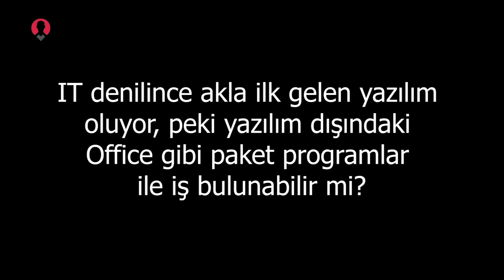IT denilince akla ilk gelen yazılım oluyor, Office gibi paket programlar ile iş bulunabilir mi?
Değerli üyelerimiz,

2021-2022 tarihinde gerçekleştirilen soru cevap programımızda yöneltilen ‘IT denilince akla ilk gelen yazılım oluyor, peki yazılım dışındaki Office gibi paket programlar ile iş bulunabilir mi?’ konulu sorunun cevabini dinleyebilirsiniz. Soruyu Werhere direktörümüz Oğuzhan Bey cevaplandırmıştır.

İyi seyirler,

Saygılarımızla,